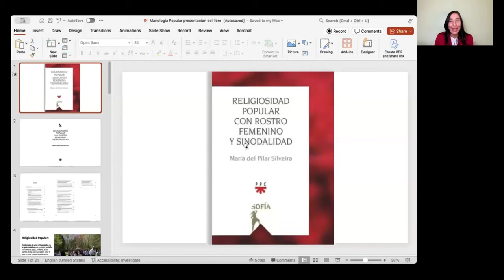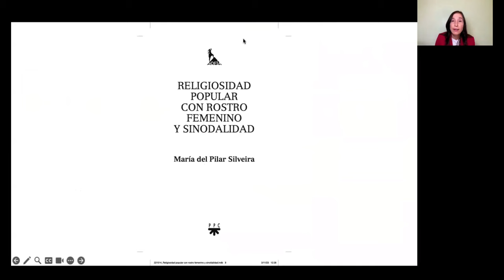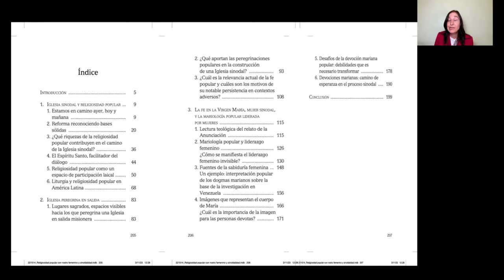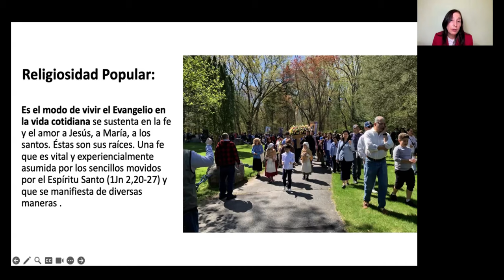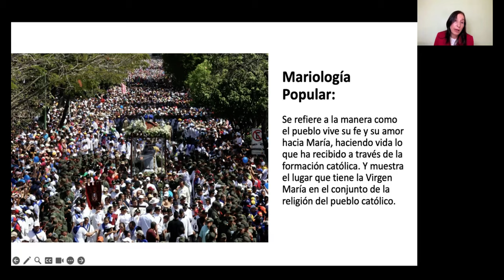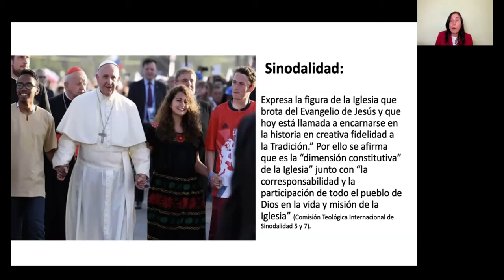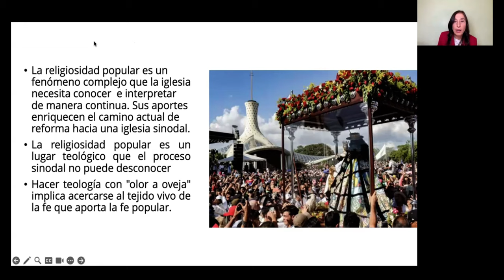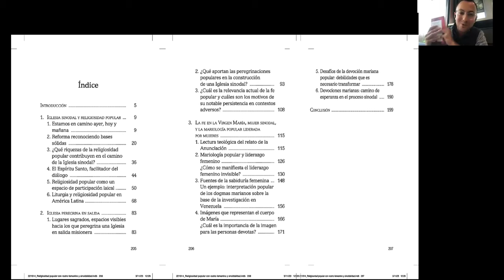Presentación del libro "Religiosidad popular con rostro femenino y sinodalidad"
Tema: Presentación del libro "Religiosidad popular con rostro femenino y sinodalidad".
Invitadas: Dra. Paula Depalma (editora) y Dra. María del Pilar Silveira (autora).

Paula Depalma es licenciada en Ciencias Económicas y doctora en Teología dogmático-sacramental por Sant´Anselmo (Roma). Es profesora de Liturgia en el Centro universitario La Salle de Madrid donde enseña Liturgia y Sacramentos. Fue editora en PPC. Allí coordinó la colección “Sofía” que resalta la voz y la presencia de las mujeres en la sociedad y en la Iglesia.  Es miembro del consejo de dirección de la Revista Phase de Barcelona y del consejo  asesor de Galilea en el Centro de Pastoral Litúrgico de Barcelona.  Entre sus publicaciones se destacan Espacios litúrgicos de mujeres (EVD), Celebraciones creativas (CPL), Donne e teologia litúrgica (San Paolo), Ritos que transforman (PPC).

María del Pilar Silveira, es Assistant Director del Departamento de Formación Continua Clough School of Theology and Ministry. Es Doctora en Teología por la Pontificia Universidad Javeriana de Bogotá, Colombia. Tiene Maestría en Teología por la Pontificia Universidad Gregoriana y Licenciatura por la Facultad de Teología Mariano Soler de Uruguay. Autora de artículos académicos sobre mariología popular y religiosidad popular entre otros temas.

Modera Luis Donaldo González, Th.M.